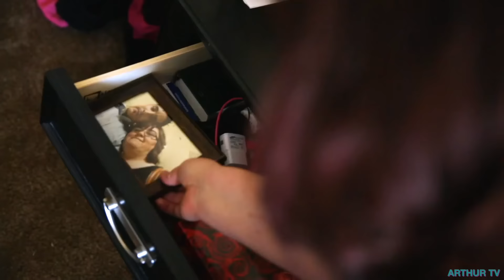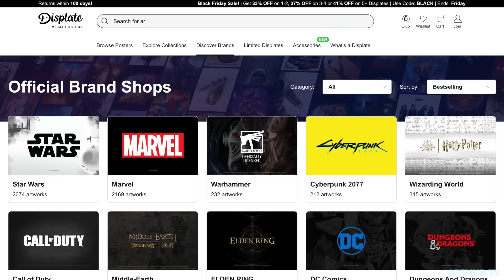Danielle Storms Off After Mohamed Exposes How Their Relationship Began | 90 Day Fiancé Tell All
Now that the court has decided Mohamed's fate, he and Danielle face off one final time in a fiery tell-all...

Second channel @Arthur_Frederick
Podcast  @BachandArthur

• The use of all clips used in this video is done with express permission from Warner Bros. Discovery and is also protected under fair use legislation, including, but not limited to, s.31 Copyright Designs and Patents Act 1988 in the United Kingdom and 17 U.S.C. § 107 in the United States of America;

*Tags*
arthurtv arthur tv